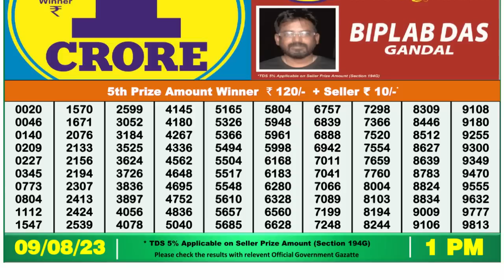Nagaland Lottery Sambad Live 1pm 09.08.23